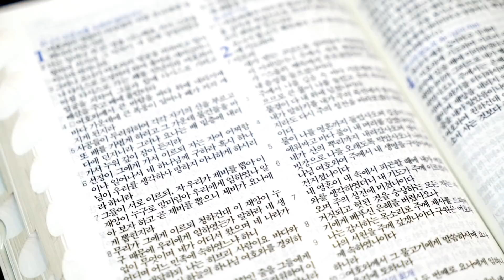Пожертвовать зарплатой | Миссионерские вести [23/18]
Пожертвовать зарплатой
Северный Азиатско-Тихоокеанский дивизион является самым многолюдным из всех дивизионов церкви Адвентистов Седьмого Дня. На этой территории находятся самые большие города мира. В таких мегаполисах как Токио, Сеул, Шанхай, Пекин живут миллионы людей, которых ещё не коснулось слово Божье.Приобретение людей для Бога в этих огромных городах является сложной задачей.